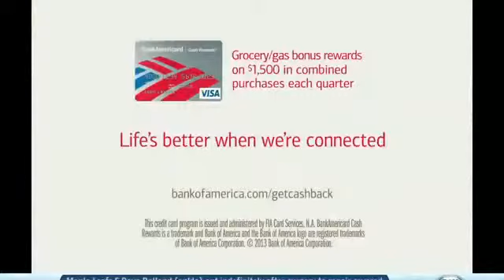Bank of America TV Commercial, Ugly Sweater Party